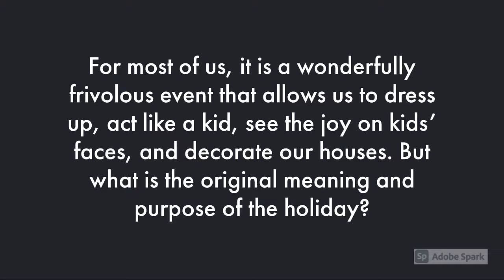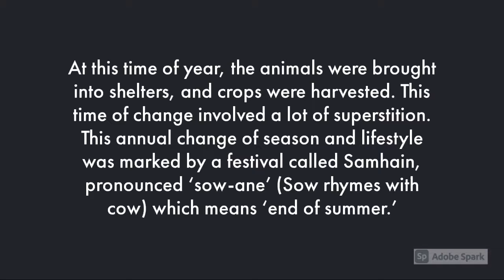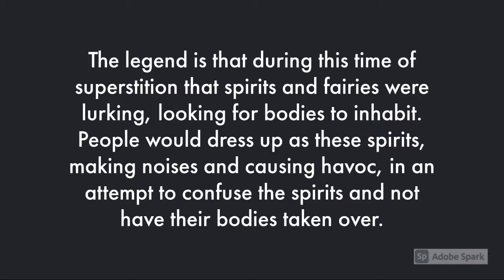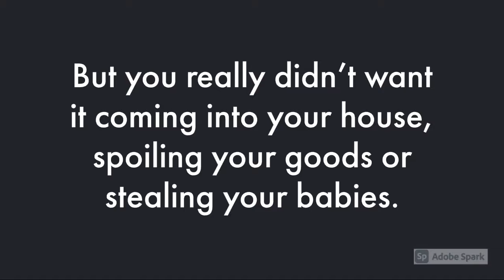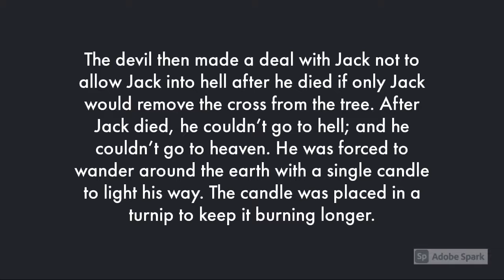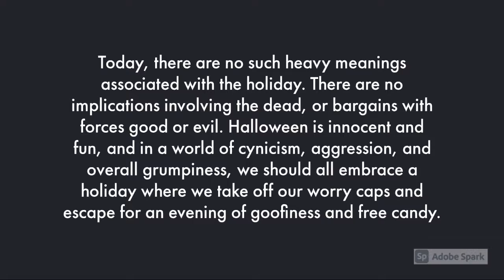HALLOWEEN 2020 - A Celebration!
Halloween is celebrated in several countries, most prominently in the USA, and is generally viewed as a fun holiday where kids dress up as ghouls, goblins, ghosts, and pop culture creatures, and collect candy door to door. For most of us, it is a wonderfully frivolous event that allows us to dress up, act like a kid, see the joy on kids’ faces, and decorate our houses. But what is the original meaning and purpose of the holiday?